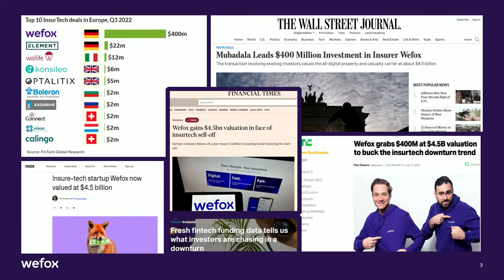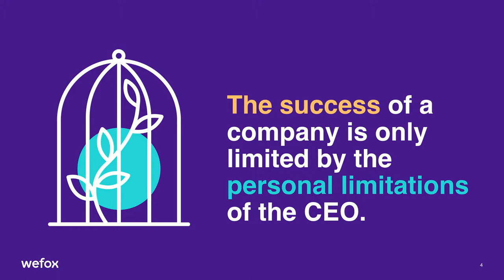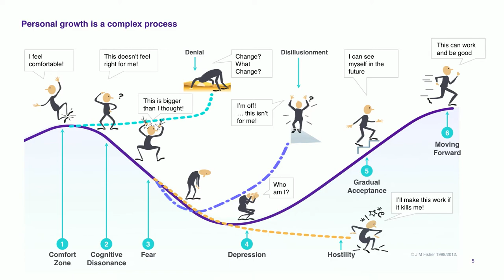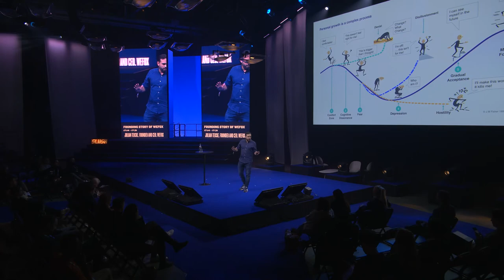Founding Story of wefox - Julian Teicke (wefox) | Slush 2022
In 2021, Berlin-based insurtech wefox raised a record-breaking $650m Series C funding round. Merely a year later, wefox raised a $400m Series D giving the company a valuation of US$4.5bn making wefox one of the largest insurtech companies in the world. Julian Teicke, wefox's Founder and CEO, will take the stage to discuss the company's journey and the role and responsibility of a new generation of entrepreneurs.